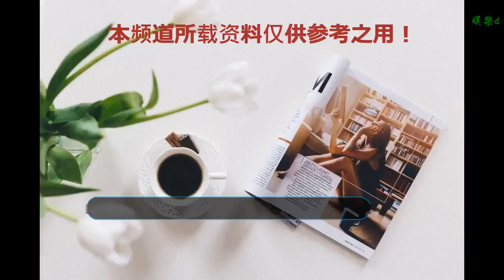你是什么原因喜歡上古天樂的，是帥氣的外表還是有趣的靈魂？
谢谢！

    說到古天樂那可謂是始于顏值，陷于才華，忠于人品，有網友稱:古天樂是只有太陽才能黑的人。
    帥氣的外表，讓他在《神雕俠侶》之后就在娛樂圈混的風生水起，顏值在線，演技也在線。后來有段時間也曾被影迷質疑，為什么古天樂什么戲都接，這么不注重選劇，浪費自己的才能，浪費影迷對自己的感情。直到爾冬升導演爆出古天樂捐款建筑的希望小學之后，打臉一堆人。
    明星多做慈善，很多都是捐錢了事，而古天樂做慈善確是事必躬親，親理親為，而且有時間就去支教。這才是真正的慈善人士。古天樂的慈善基金會也從來沒有宣傳過古天樂做的公益，娛樂圈內很多人都不知道古天樂一直在建學校。
    別的明星有私人飛機、限量跑車、海濱別墅，而古天樂就厲害了，有自己的學校，而且還那么多。杜琪峰也曾勸說古天樂要少接戲，古天樂說我要拍戲，因為很多人需要我幫助。我想這就是偶像和明星的區別吧，不是為了自己的一己之需，而是去做一些正能量的事情。最重要的是做慈善，成立慈善基金，是自己發自內心要做的，而不是為了炒作。
    古天樂建了這么多學校，自己從來沒借用此事炒作過，如果不是因為機緣巧合，也許我們現在都不知道他默默地做了這么多。所以說喜歡他完全沒道理，但喜歡他卻處處有原因！2008年的汶川地震損毀當中最嚴重是小學校舍，震撼全世界，包括古天樂。同年，古天樂成立「古天樂慈善基金」，低調行善。古天樂年輕時曾誤入歧途，讓他意識到教育的重要性，因此他的捐款多用作興建希望小學，全力幫助偏遠貧困的孩子，讓他們有接受教育的機會。第一座古天樂小學建于2009年，位于廣西壯族自治區藤縣嶺景鎮，此后古天樂小學相繼在廣西、貴州、云南、甘肅、四川等地建起。至今，據知古天樂已斥資興建107所小學。為了不讓豆腐渣工程出現在自己的小學里，古天樂都會派人盯緊學校工程的質量，他本人還會秘密探訪鄉村做義工，差不多每次都沒有通知傳媒。除了興建小學，據悉古天樂慈善基金還捐贈了18所醫療室、750口水窖和小水利工程1座。對于古天樂低調行善，但所捐建的學校都命名為「古天樂小學」，原因是古天樂的捐款全是個人出資，要捐到大陸就必須要通過慈善機構，因此他找了香港慈恩會，慈恩會的規定是個人捐建項目全部以個人名字命名，并不是古天樂的個人意愿。興建一所小學平均需捐贈20-50萬，若1所小學需25萬，古天樂的捐款已達2,425萬或以上了。古天樂低調行慈的事蹟傳出后，有記者曾致電詢問，他透過經理人表示只本著做善事的心，不想講錢，只要他還有能力就會一直做下去。而在面對面的訪問中，古天樂只拋下一句「沒有回應」，低調到底。相比那些每次做慈善都發微博，甚至連婚禮搞成猶如慈善晚會的明星們，古天樂行善不求贊賞的善心，的確值得欣賞和敬佩。古道熱腸眉宇間天賜俠義藝精湛樂善好施知民苦讚美世代永流傳